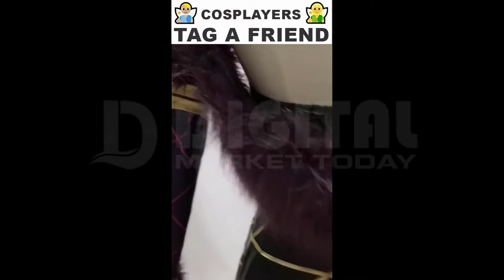Halloween Sexy Cosplay Costume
Let your sexiness soar to its highest level yet when you don our Fly High sexy comic hero Halloween costume. With front crop top, matching body-hugging skirt, and action accessories, you'll be one sexy force to be reckoned with!